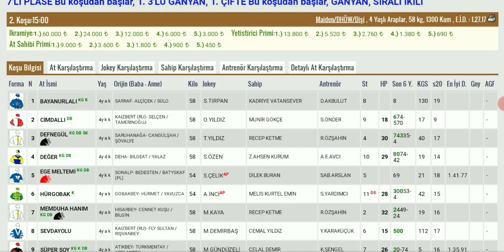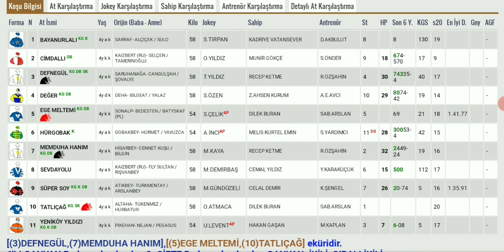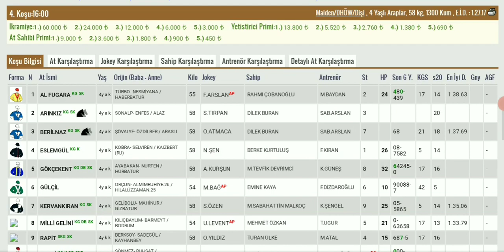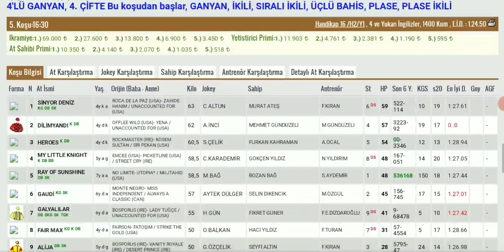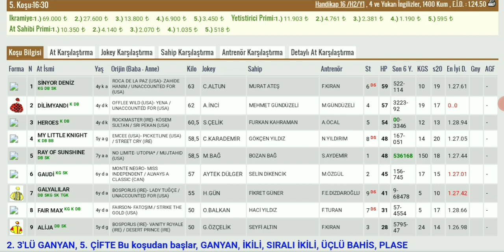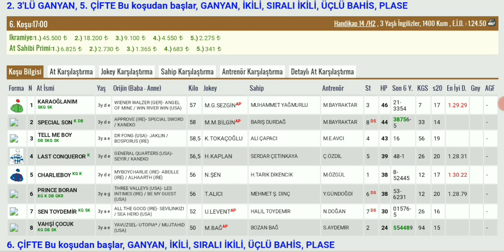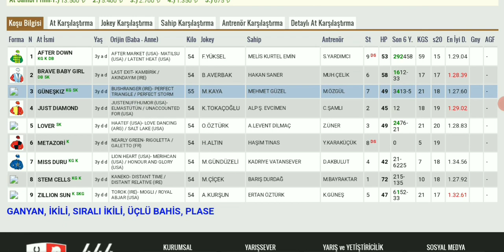22 Şubat Bursa Altılı At Yarışı Tahminleri ve Altılı Tahminleri Bankoları - TJK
22 Şubat Bursa canli atyarisi Son Dakika Canlı ganyan izle At Yarışı Tahminleri

22 Şubat Bursa Altılısı önerilerim

22 Şubat Bursa Altılı At Yarışı Tahminleri ve Altİlİ için Bankolar